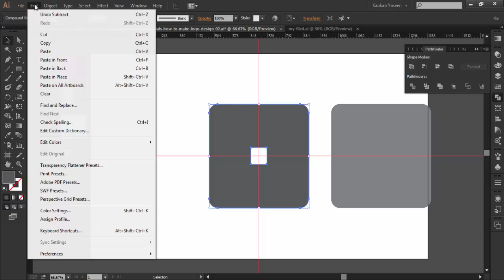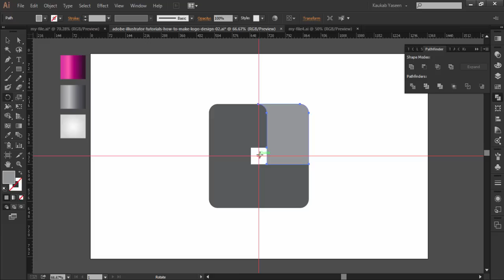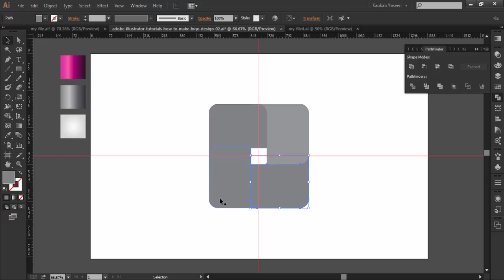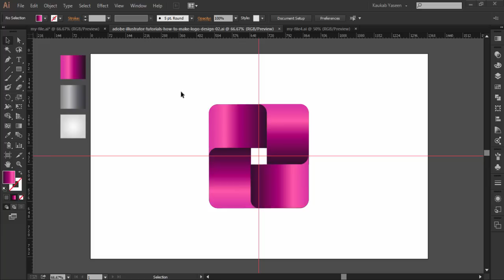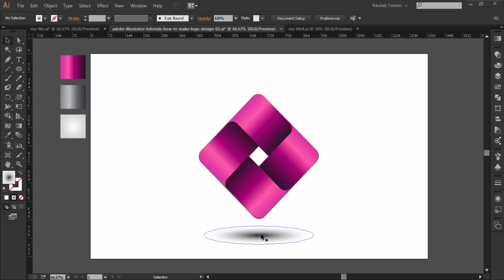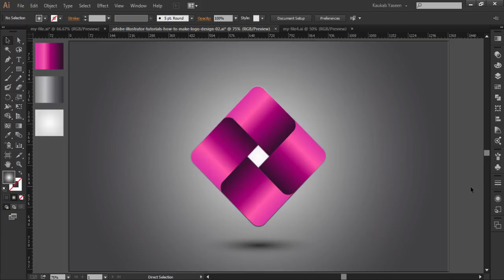Discover the Power of Adobe Illustrator | Logo Design Tutorial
In this video, I will guide you step-by-step on how to master Logo Design and unleash your creative potential. Whether you're a beginner or an experienced designer, this tutorial is designed to help you take your skills to the next level.
Throughout the video, you'll learn valuable techniques, tips, and tricks that will empower you to create professional Logo Design with ease. I'll walk you through the entire process, from conceptualization to finalization, ensuring that you grasp every aspect of the design process.

Join me on this exciting journey as we explore the power of Adobe Illustrator and its role in crafting exceptional Logo Design. Get ready to discover innovative approaches, explore different styles, and unlock your creativity like never before.

Don't miss out on this opportunity to enhance your logo design skills. Hit the play button now and let's dive into the world of Logo Design with Adobe Illustrator Tutorials!

✳️ ABOUT:
I'm Kaukab Yaseen from Kdigits. In my channel, you can find free learning resources in Adobe Illustrator and Adobe Photoshop. There are a number of videos to learn designing techniques that definitely will help you to enhance your professional skills.